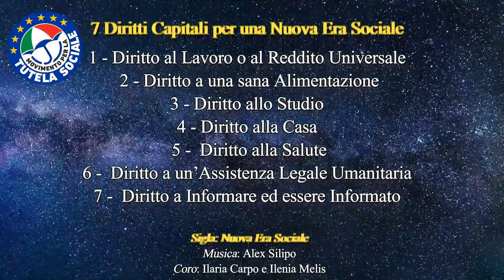Il prof. Antonio Martino parla della grave situazione economica argentina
In questo video promosso dal Movimento Tutela Sociale, un Movimento d'opinione Internazionale, il Prof. Antonio A. Martino parla, con dati statistici alla mano, della grave crisi economica che sta attraversando l'Argentina.